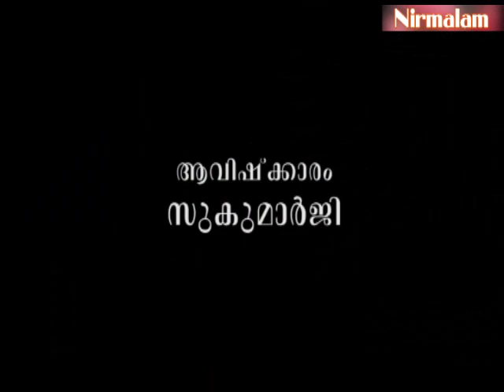Njnanathinte​​​​​​​​​​​​ vazhi-135 | ക്രിസ്തു-ഇസ്ലാം മതങ്ങള്‍ ദാര്‍ശനികമായി വഴി പിരിയുന്നതെങ്ങനെ?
ആമുഖം: അനന്തസമാധിയെ പുല്‍കിയ സംപൂജ്യ ആചാര്യസ്വാമികള്‍ ശ്രീ. നിര്‍മ്മലാനന്ദഗിരി മഹരാജ് ഗുരുകൃപയാല്‍ അനുവദിച്ചുതന്നിരുന്ന 'ഗുരുശിഷ്യ സംവാദ'ങ്ങളുടെ നൂറ്റിമുപ്പത്തിയഞ്ചാം ഭാഗം.